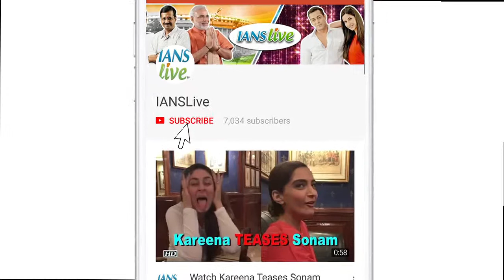Neil Likes NEGATIVE ROLES, Despite Chocolaty Looks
Actor Neil Nitin Mukesh, who played a negative role in Rohit Shetty's "Golmaal Again", says he is glad about carving a niche for himself in the negative zone. Neil, despite his chocolate boy looks, mostly features in negative characters in movie. Neil also spoke about his upcoming film "Saaho", a multi-lingual film starring Prabhas and Shraddha Kapoor. Neil once again plays a negative character.  Apart from "Saaho", Neil will also be seen in "Firrkie", along with Kay Kay Menon, Karan Singh Grover and Sandeepa Dhar.